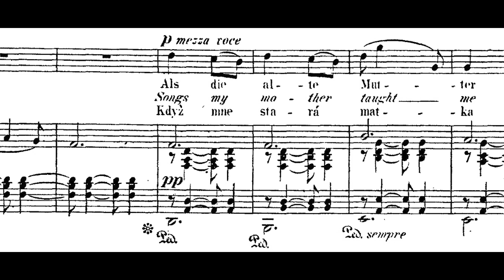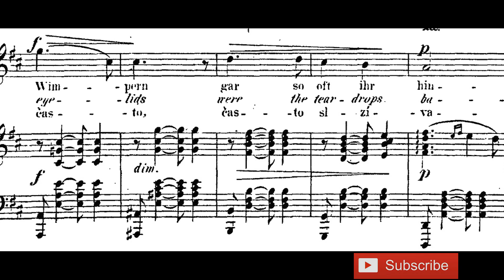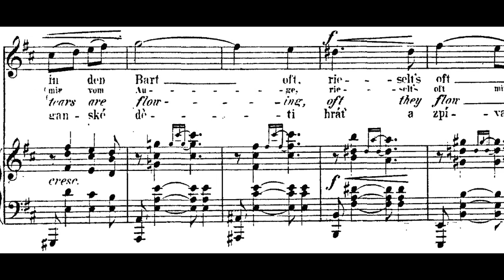ALS DIE ALTE MUTTER Dvorak KaraOKe 🔉 Gypsy Songs op.55 🎼 Piano Accompaniment / Score & Lyrics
German lyrics:
Als die alte Mutter mich noch lehrte singen,
Tränen in den Wimpern gar so oft ihr hingen.
Jetzt, wo ich die Kleinen selber üb’ im Sange,
rieselt’s in den Bart oft, rieselt’s von der braunen Wange.
Letra en Español:
Canciones que mi madre me enseñó, en los días que desaparecieron;
Rara vez de sus párpados se desvanecían las lágrimas.
Ahora les enseño a mis hijos, cada compás melodioso.
A menudo las lágrimas fluyen, a menudo fluyen del tesoro de mi memoria.
ALS DIE ALTE MUTTER Dvorak KaraOKe / Piano accompaniment
Songs my mother taught me
Gypsy Songs op.55
Piano Accompaniment with Lyrics and video Score: Esteban de Bardeci
🌐You can help me to continue recording videos for this channel through the following link!!☕
💙⚪💙Si quieres colaborar con mi canal desde Argentina puedes invitarme un "cafecito" por aquí☕